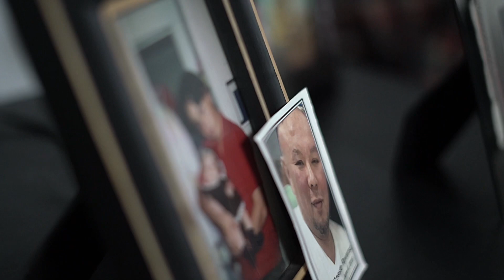Like We Used To - Versoul (Official Music Video)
Like We Used To is another anthem. A song that is about embracing the things that contributed to who we are, our foundation, like our family, last name, and all the experiences and perspectives that makes each person who they are, while allowing and welcoming ourselves to come into growth and evolution.

Composed, Written, Recorded, Engineered and Produced by Versoul formerly known as Babii Cris
This song is available on Versoul’s new EP titled ‘Eternal’ - new album is coming soon. For now, make sure to listen and share on all platforms.

Follow Versoul (formerly babiicris) on all platforms!
Facebook.com/Versoulofficial
Tiktok.com/versoulmusic

Braids by @plush_paws_by_pranz on IG
Cover art & Graphic Design by Jackie Espejo
Music Video filmed, edited & co-directed by Infgang of @NobleCinemaOfficial
Directed and Set Design by Versoul